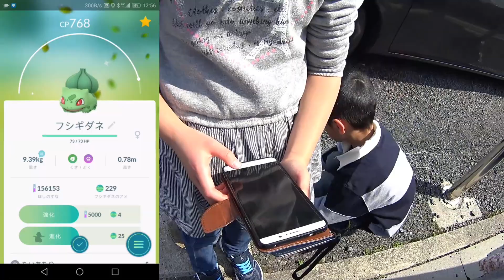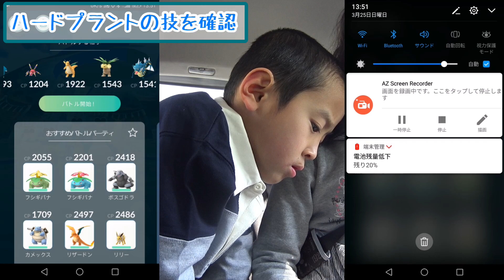【ポケモンGO】強技ハードプラントの色違いフシギバナをゲットするんだ#84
先日の3月25日コミュニティデイはフシギダネが大量発生のイベントがありましたので、あやはや達も頑張って、色違いフシギダネをゲットするために、フシギダネをいっぱいゲットしてきました。
やっと見つけた珍しいメスのフシギダネを進化して、そのまま色違いフシギバナのハードプラントをいざ確認です。

▼前の動画：レックウザのたまご孵化！はじめてのポケモン連続ゲットで経験値どこまで行く？

色違いミニリュウ！りゅうせいぐんカイリュウを手にいれるために壮大な勘違い

【 他にもこんなポケモン動画もあげてます】
マクドナルド【ハッピーセット】伝説のポケモンでた！ポケモンガオーレ開封してみたよ

【付録レビュー】かわいいピカチュウリュックのポケモンぴあ Pokemon The Movie 20th titles Anniversary Book開封

【チョコエッグ】ポケットモンスターサン＆ムーンを20個開封したら衝撃の結果だった

*　見てくれてありがとう  *